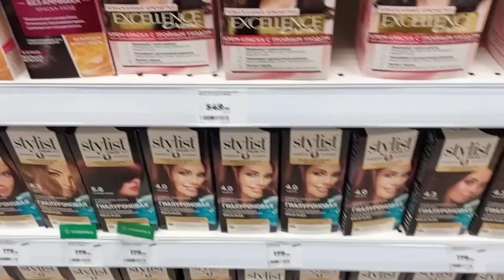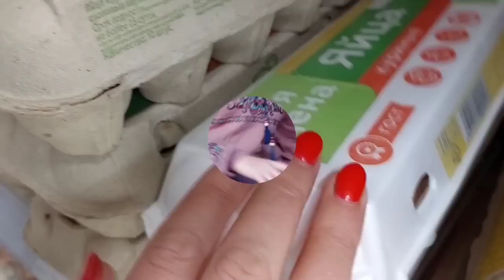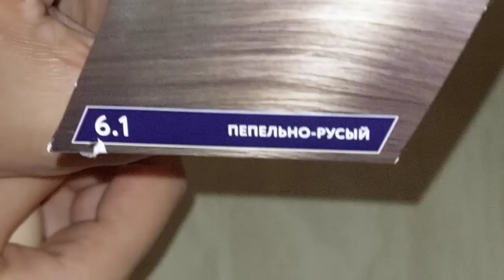Խորոված ենք Ստացել😋Ներկում եմ մազերս֊🥚😱/Փորձիր մի գուցե կարողանաս🎥vlog